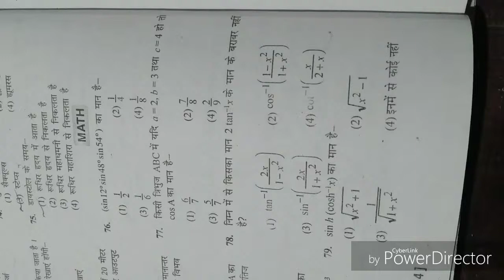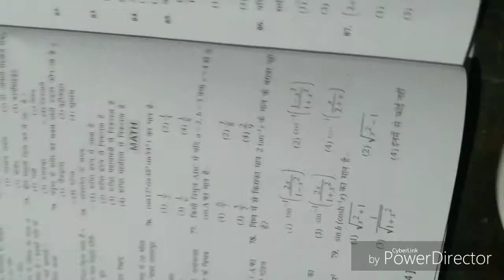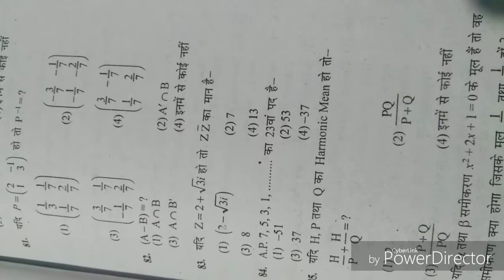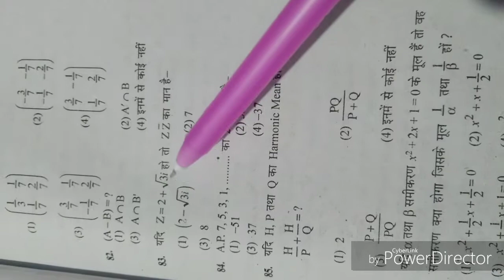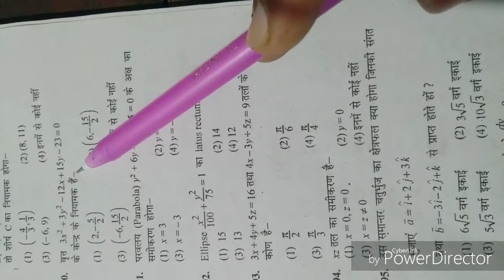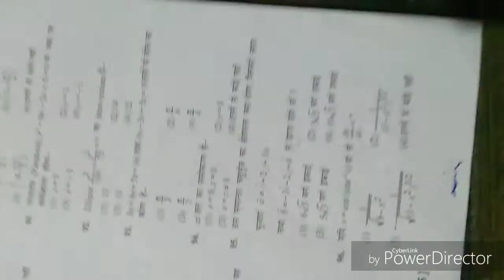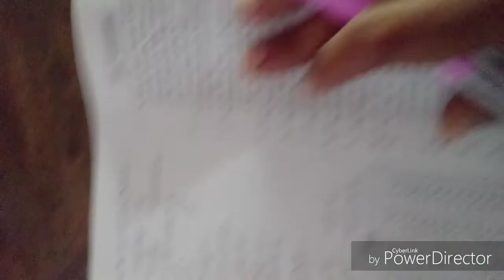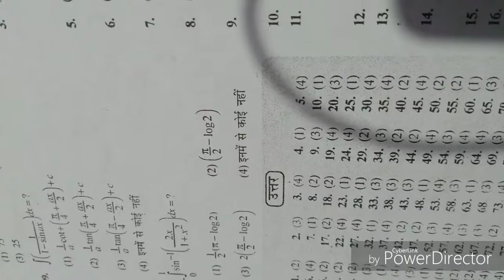Indian Navy SSR-AA-MR Math ( set-2 ) model Practice set by Vikash Sir